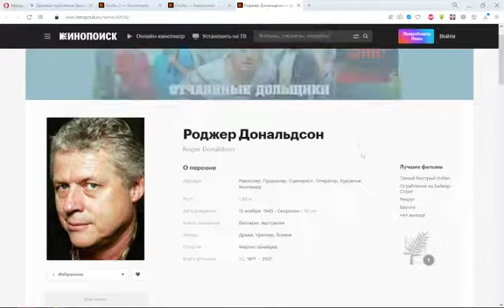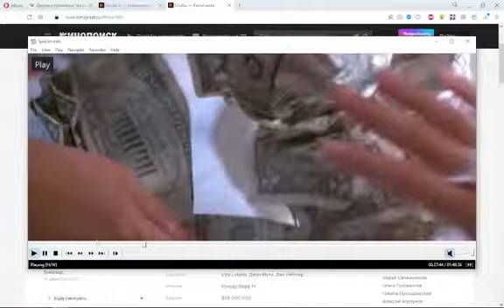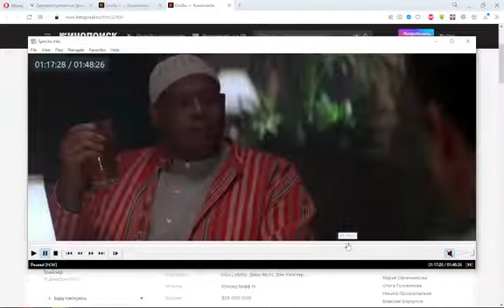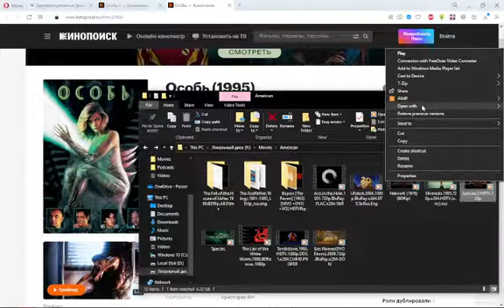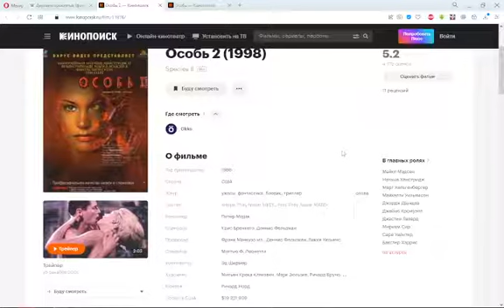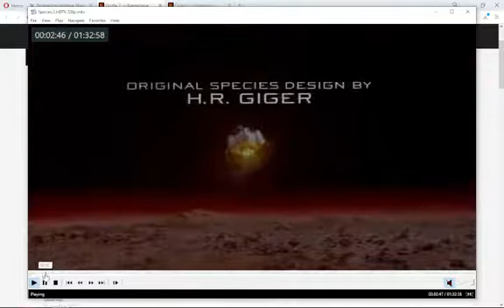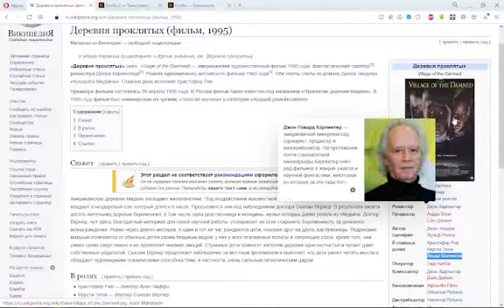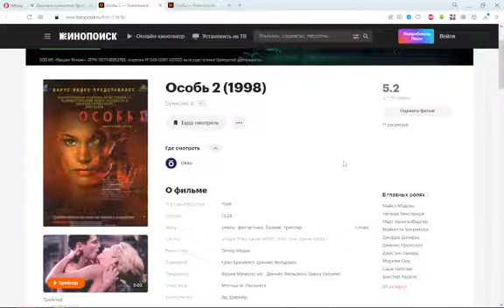РетроОбзор: "Особь" 1-2, 1995-98 годы.